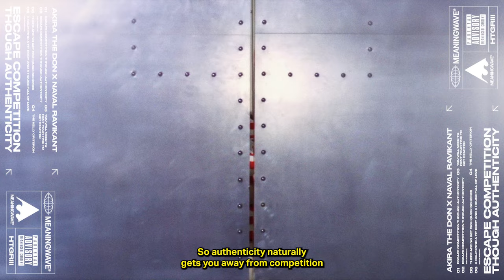Naval Ravikant & Akira The Don - Escape Competition Through Authenticity | Music Video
🏝 At Don Studios Playa Del Carmen MKII, Mexico
🎙 Vocals by Naval Ravikant & Akira The Don
🎚️ Cuts by JayCee
📺 Video by Akira The Don
📼 The Prisoner

Vocal sample from  the  @NavalR  used with permission

HOW TO GET RICH, VOL 3 coming soon!